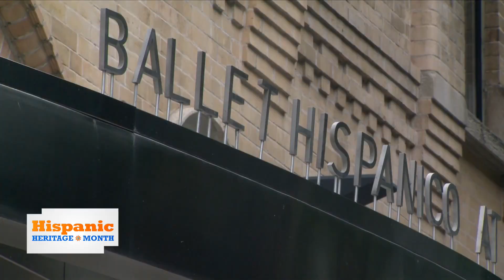Local Hispanic culture, businesses highlighted during Hispanic Heritage Month